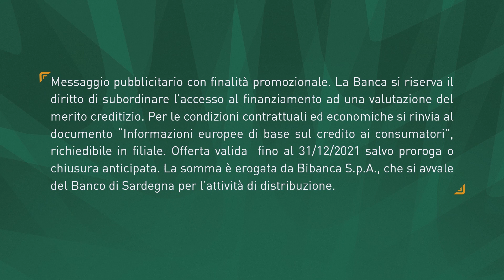FIBA QUALIFIERS | TREIER FA LO SCHERZO A SPISSU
Un Kaspar Treier da 17 punti con 5/6 dal campo e 22 di valutazione trascina l'Estonia al successo sull'Italia al supplementare, nonostante uno Spissu da 16 punti e 6 assist.
dinamostore.it